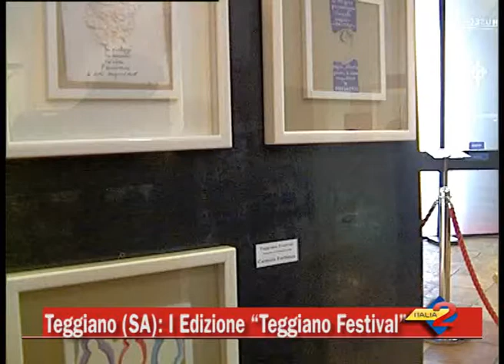Teggiano (SA): I edizione di "Teggiano Festival"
Il festival "Suoni Colori Passioni", al via a Teggiano. L'arte abbraccia la musica